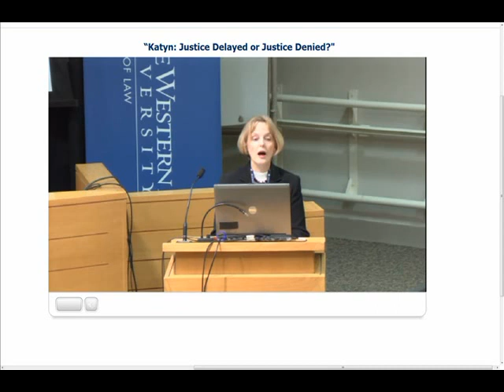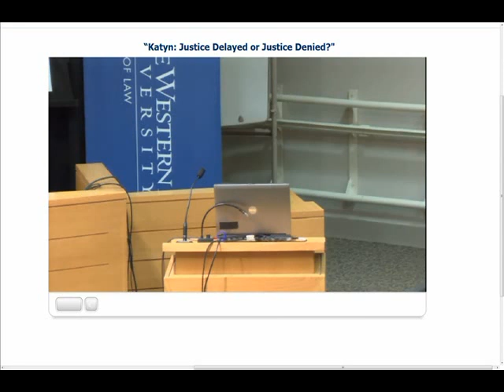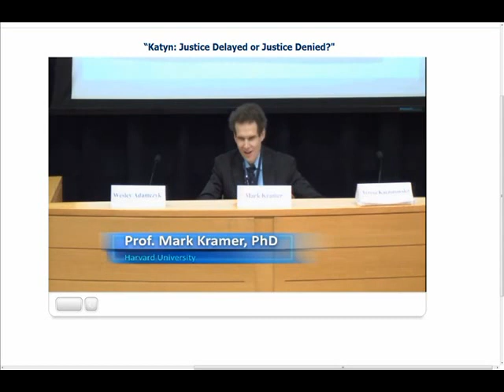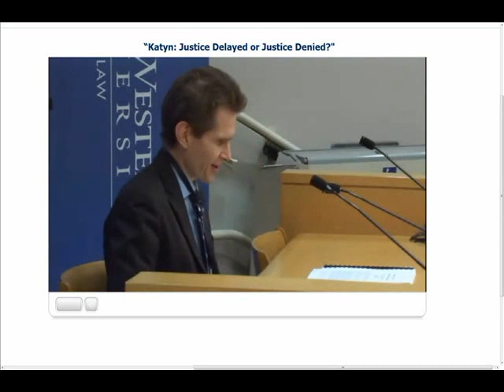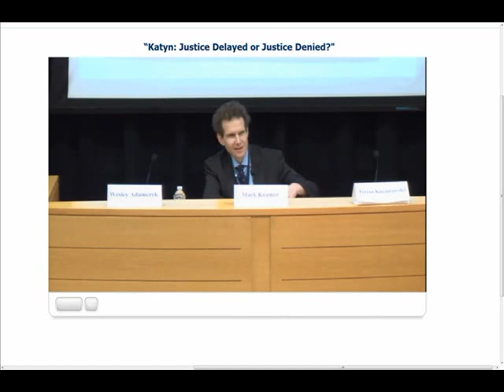Dr. Mark Kramer Presentation: "Katyn: Justice Delayed or Justice Denied?"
Dr. Mark Kramer, Ph.D., Director of Cold Ward Studies, Harvard University, Presentation.  "Katyn: Justice Delayed or Justice Denied?"